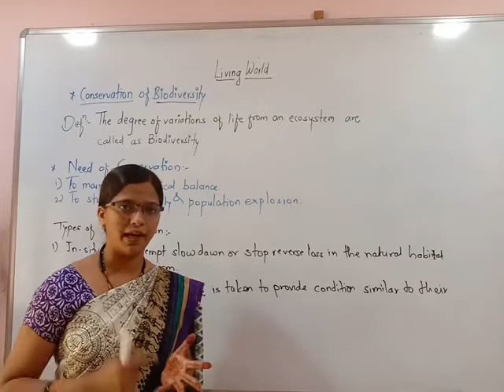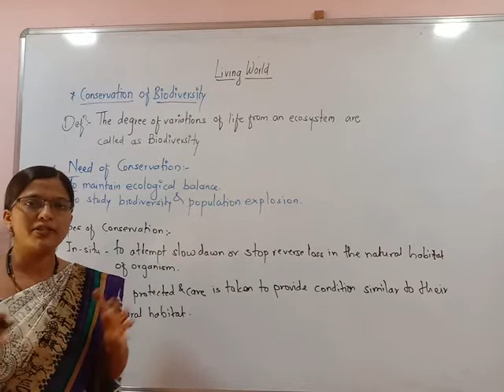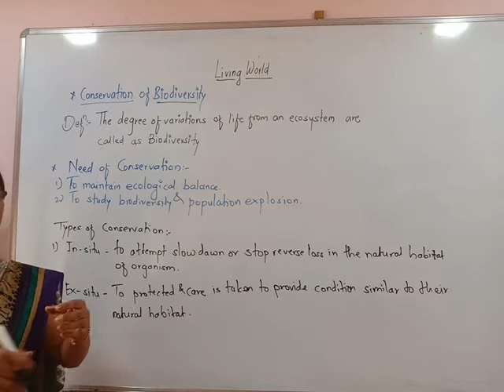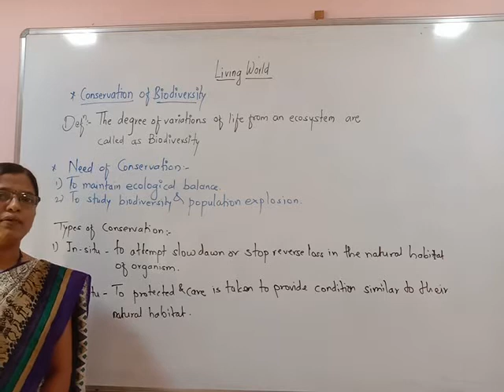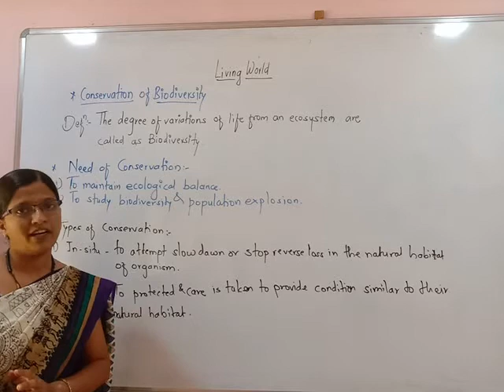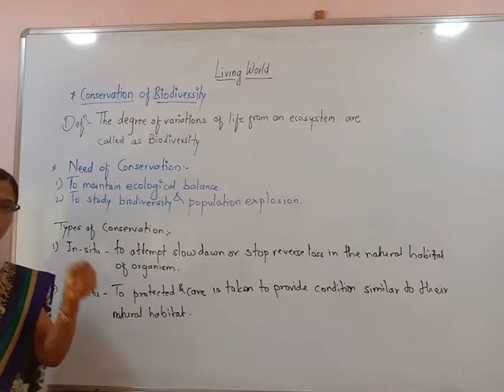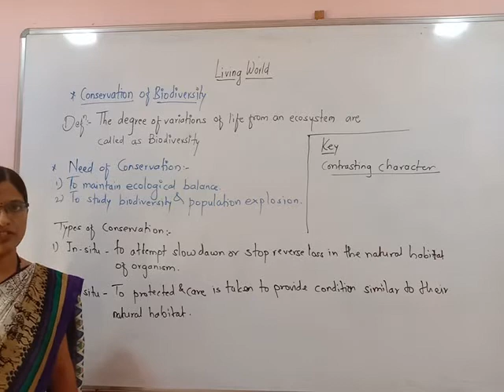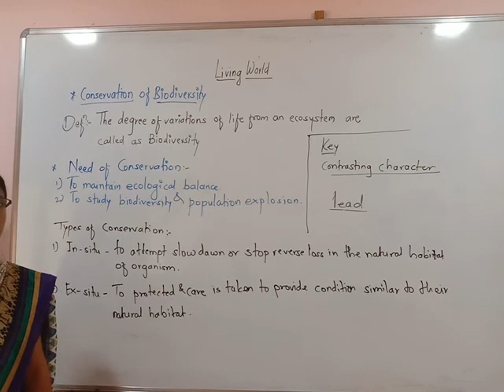Living world 4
Xl biology